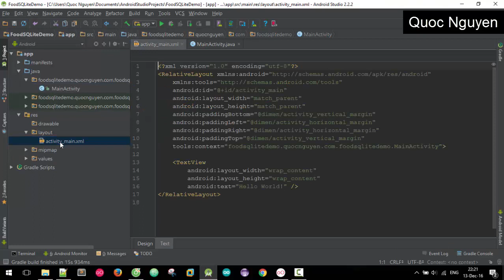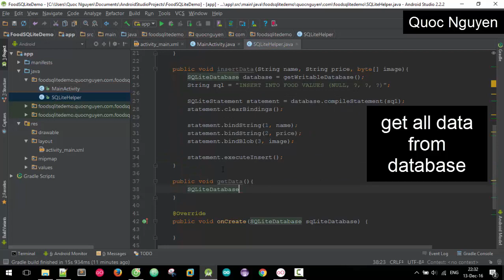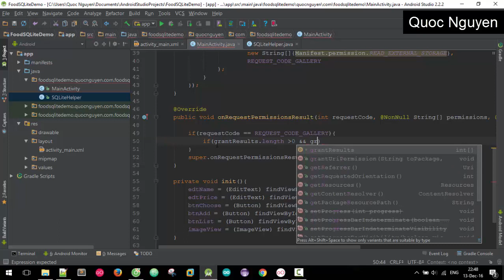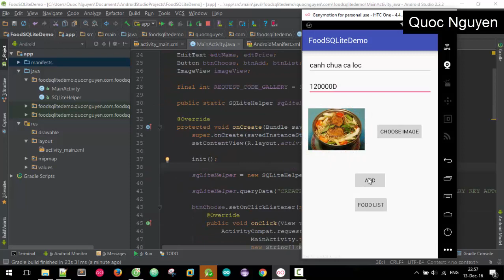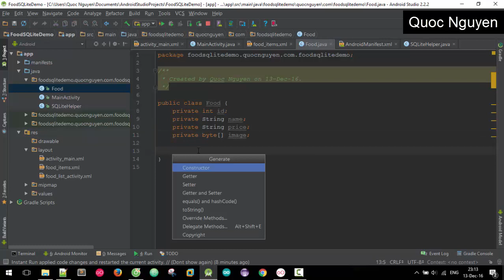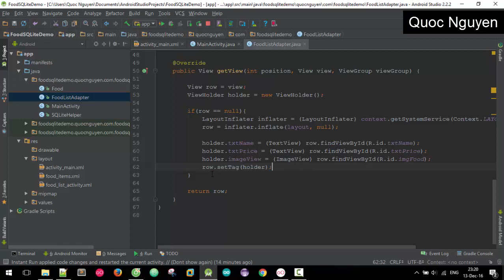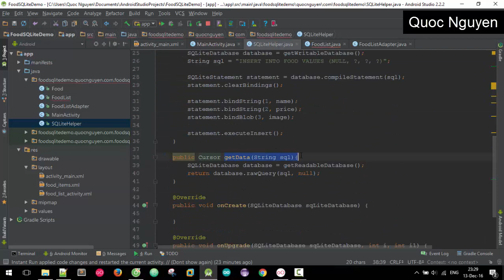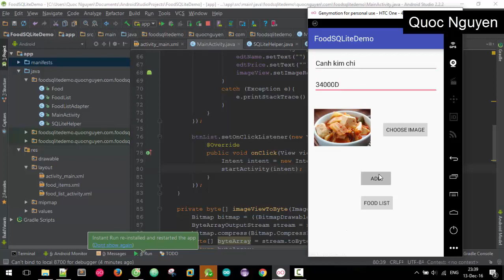Saving Image And Text Into SQLite database - Custom GridView in Android (Part 1/3)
Saving Image And Text Into SQLite database - Custom GridView in Android
How to insert data from EditText and ImageView into SQLite database in Android?
This tutorial we will save text from EditText and Image from gallery into SQLite database. So here is the complete step by step tutorial for Insert data into SQLite database in android using EditText and ImageView and then show all data to custom gridview.